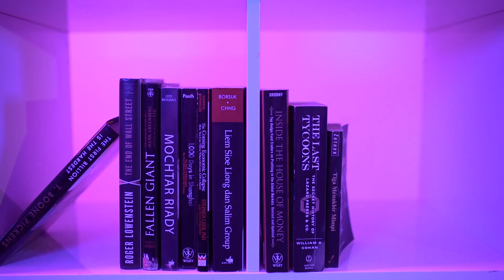STalk Eps. #17 - Apa itu Tape Reading Saham & Bagaimana Penerapan untuk Dapat Cuan| Sucor Sekuritas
STalk Eps. #17 - Apa itu Tape Reading Saham &  Bagaimana Penerapan untuk Dapat Cuan

Cuan Troopers, kamu termasuk yang sering melakukan day trading saham? Kalau iya, ada satu teknik yang perlu kamu ketahui nih, yaitu Tape Reading saham. Teknik ini pun bisa dikombinasikan dengan analisa teknikal dan juga candlestick, bisa memberi kamu cuan loh.

Tape reading saham pada dasarnya adalah teknik yang biasa digunakan day-trader saham untuk menganalisa harga dan volume dari sebuah saham untuk mendapatkan profit. Jadi dalam hal ini, yang ditekankan adalah analisa terkait bid-offer harga.

Terus bagaimana penerapan tape reading ini untuk para day-trader untuk dapat cuan dari trading saham? Simak penjelasan lengkapnya di video STalk episode terbaru bersama Ahmad David, Equity Trader Sucor Sekuritas ditemani oleh host kocak Victor Gunawan.

Jangan lupa untuk segera bergabung dengan Sucor Sekuritas dengan membuka rekening saham secara online di